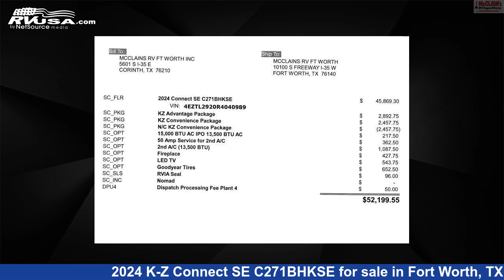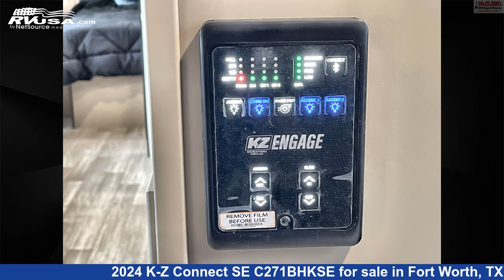Beautiful 2024 K-Z Connect SE Travel Trailer RV For Sale in Fort Worth, TX | RVUSA.com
This 2024 K-Z Connect SE C271BHKSE is a Travel Trailer RV. It is located in Fort Worth, TX 76140 and is offered for sale by McClain's RV Fort Worth. This New K-Z Is 32' 1" in length and features sleeps 10, DVD Player, Spare Tire Kit, Smoke Detector, Awning, Microwave, Auxiliary Battery, Water Heater, Oven, External Shower, Air Conditioning, and 45 gal fresh water capacity.The unloaded weight of this 2024 K-Z Connect SE C271BHKSE is 6120 lbs.